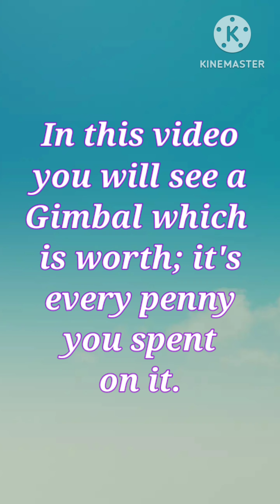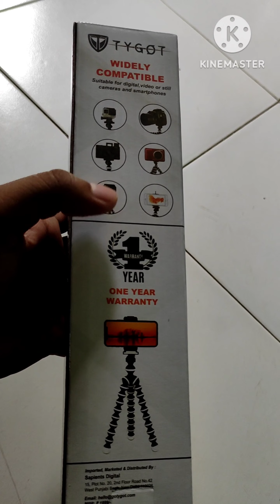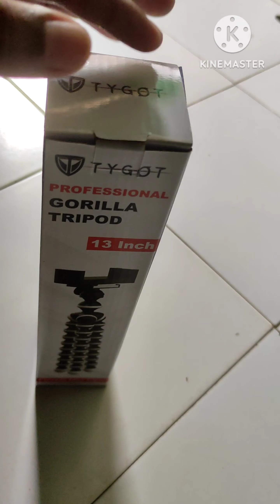Best Tripod Under 500 || Best Gimbal Under 500 for Vlogging | Gorilla Tripod/Gimbal Unboxing Review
Hello Guys
It's a unboxing video of a mini gorilla tripod or you can say as Gimbal for vlog shooting and normal videography. This is the best budget friendly mini tripod you will ever find on the internet and it costs you only 289 Indian rupees on Amazon.
Gorilla Tripod Link (Amazon)

Similar Popular Mini Tripods:
Digitek DTR 320 FT
Syvo S 1000 Pro 67 Inch

Product's Link NOISE VS401:
Noise Official:
Flipkart:

Similar Popular Earbuds:
Boat Airdopes 121 Pro
Boat Airdopes 141
Boat Airdopes 121v2

Open  Free Zerodha Demat Account: ⤵️

Invest and trade with Kite by Zerodha, India’s largest retail stockbroker. Open an account now.

So this is all about this videos & You can also watch my previous Tech and Review videos by clicking on the Channel icon..🔝
& also you can watch here by
 clicking the below link:

Stay healthy ñ stay safe 🤗